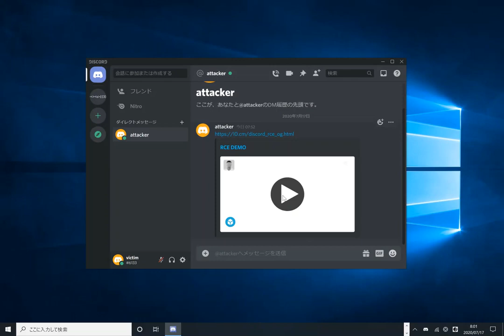Discord Desktop App Remote Code Execution & Xss 5300$ Bounty POC | Bug Bounty Turkey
-Bug bounty
-Bug hunter
-Hacker
-Hacking
-Discord Vulnerability
-Discord RCE
-RCE
-Discord Hack
-Discord Xss
-Vulnerability
-Turkey
-Bug bounty turkey
-Hackerone
-Bugcrowd